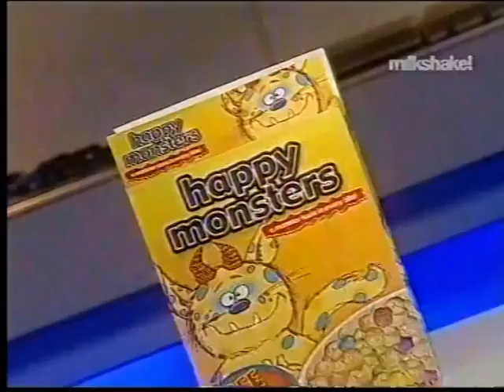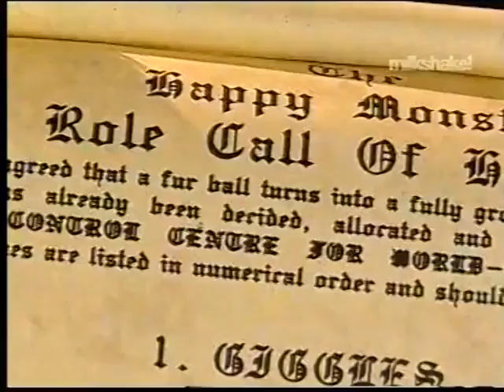Happy Monsters - Butterflies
Happy Monsters was a show that aired on Channel 5 and it’s pre-school block, Milkshake! From 2001 to 2003, I have obtained the 3 episodes of this show: “Photography” “Butterflies” and “Balloons” and have uploaded 2/3 of them on my YouTube (@arritractive) but I’m having issues with “Photography” as the video lags and some of the recording is skipped. The show is lost media that used to have only 1/40 episodes found, but will now have 4/40 episodes found.